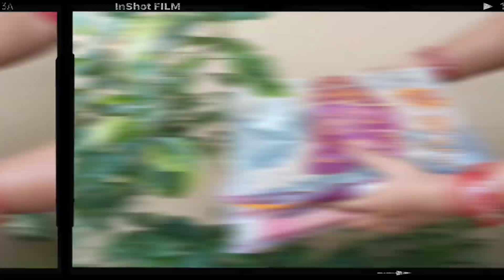Meesho Karwachouth haul | Meesho Saree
Meesho Karwachouth haul | Meesho Saree | Meesho Haul | Karwachouth Haul

Thanks
Nikita beauty vlogs